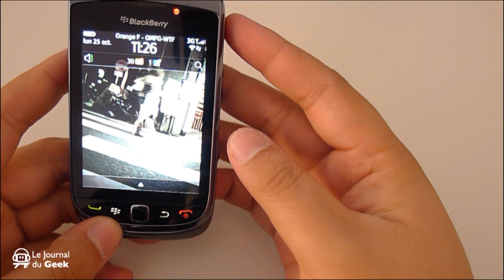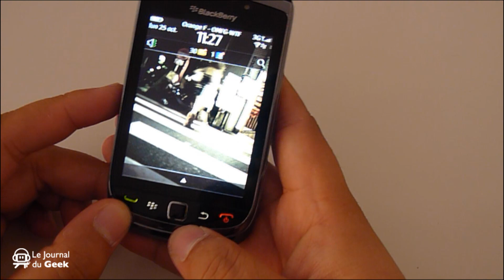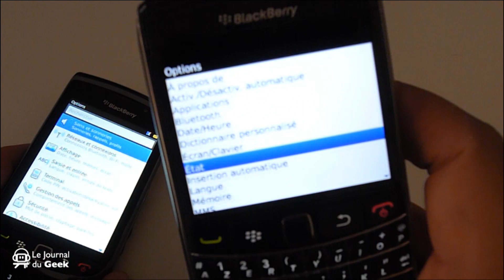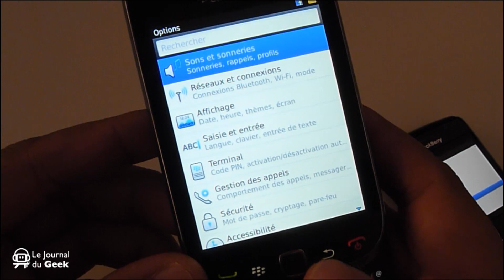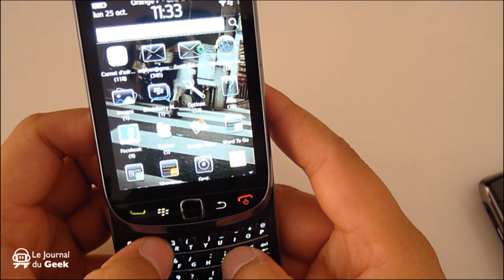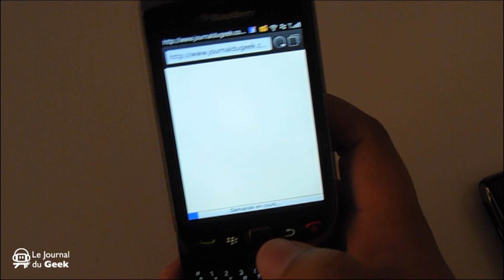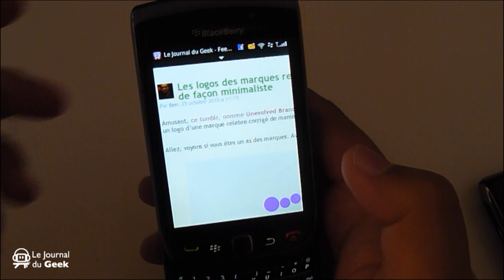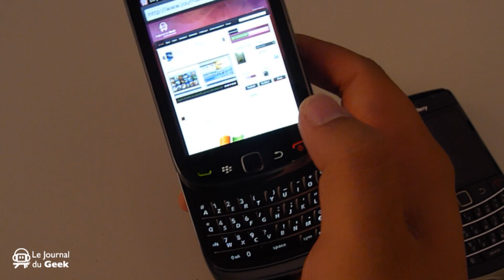Test RIM BlackBerry Torch 9800